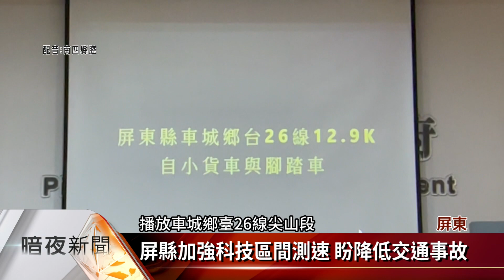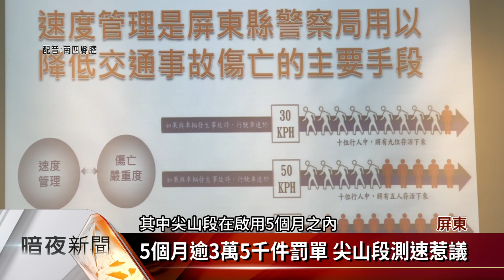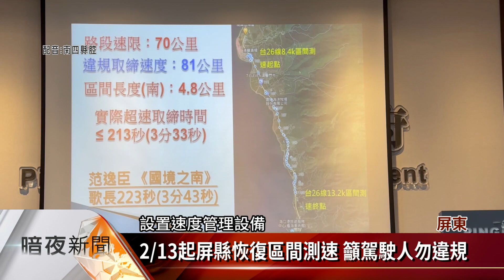屏縣加強科技區間測速 盼降低交通事故【客家新聞20230202】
為了降低因超速而造成的交通事故，屏東縣政府警察局，佳冬鄉臺1線戰備跑道及車城鄉臺26線尖山段，增設科技執法區間測速，去年因為執行種樹百里、纜線地下化工程，暫停執法，由經濟部標準檢驗局檢驗合格後，自2月13日起恢復啟用執法，希望加強駕駛人車輛速度管理，減少交通事故發生。